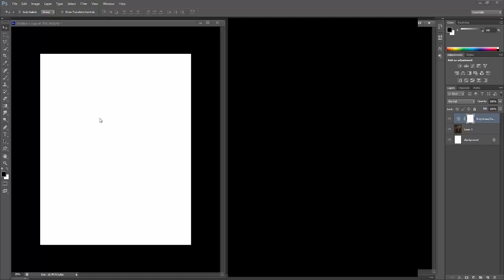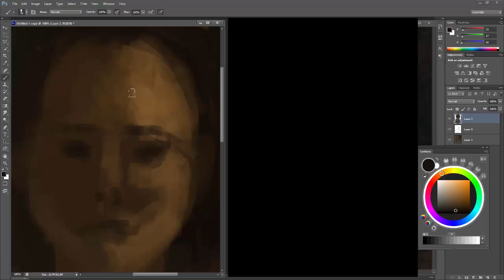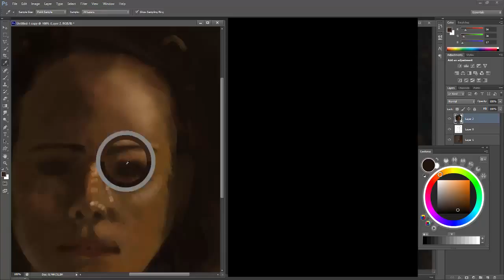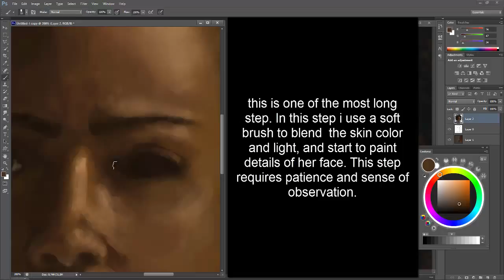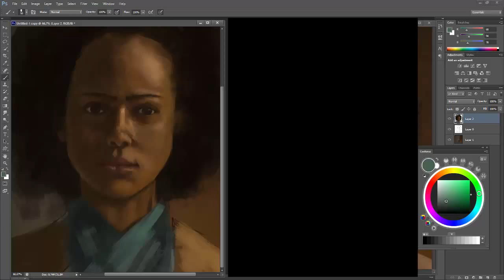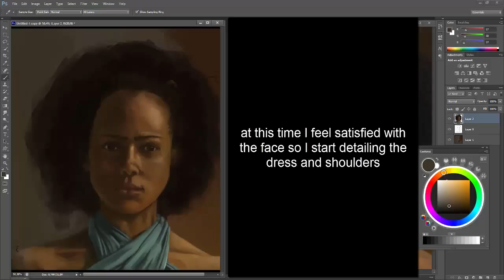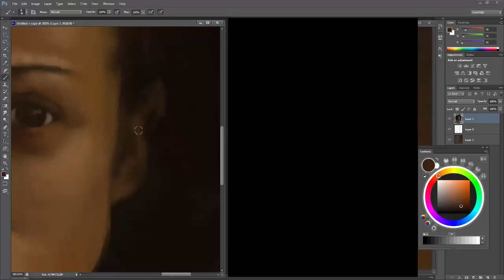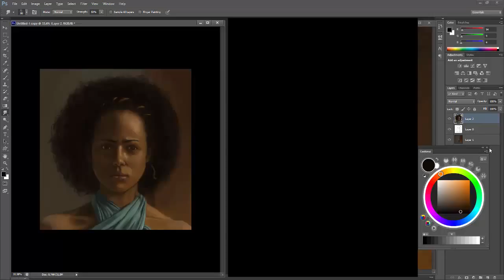Missendei portrait Gumroad video By Matteo Ascente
Missendei portrait video full time 1.5h